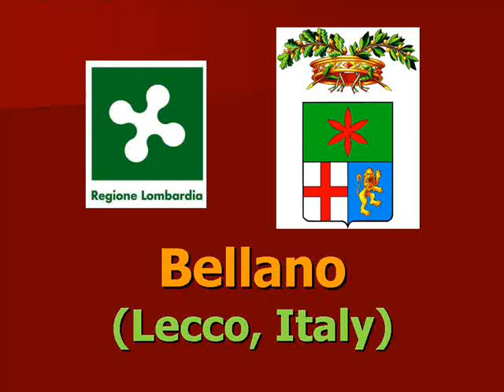BELLANO, LECCO, ITALY (2 of 2)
Bellano e le sue frazioni Lezzeno e Vendrogno, località sul lago di Como, provincia di Lecco, Lombardia, Italia.